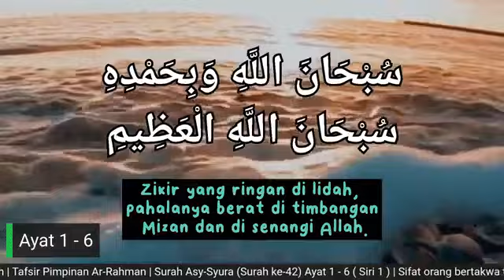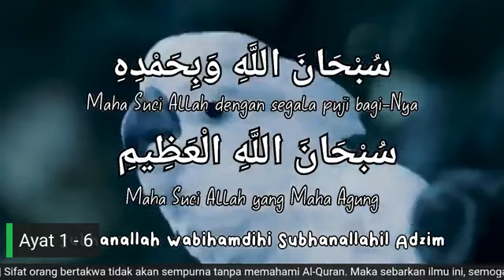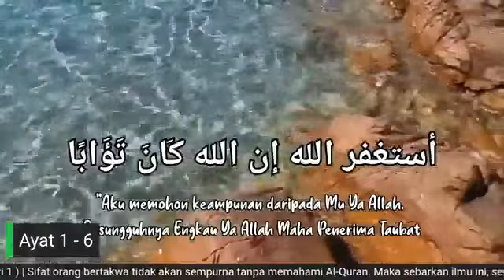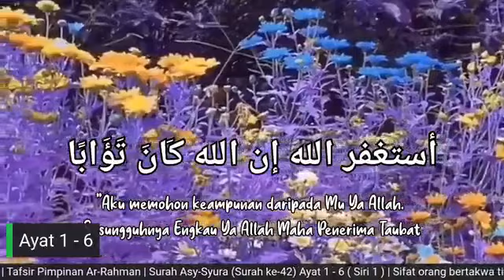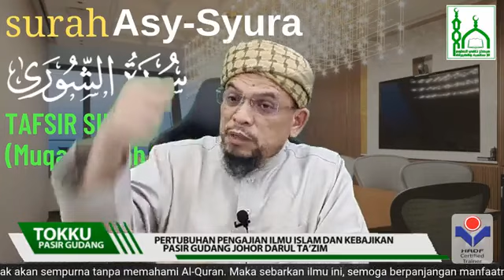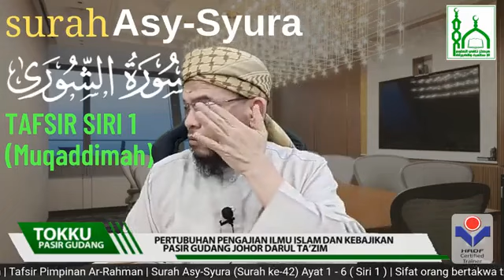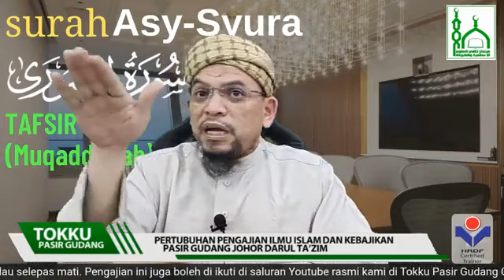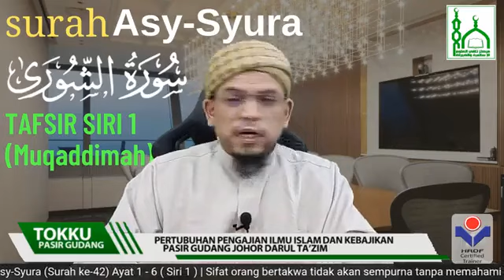Tafsir Surah Asy-Syura (Ayat 1-6) - Ustaz Mat Esa Deraman (Siri 1)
Surah Asy-Syura (Ke-42) Ayat 1 - 6 ( Siri 1 )
16 Mei 2023 | 25 Syawal 1444H

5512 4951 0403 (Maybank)